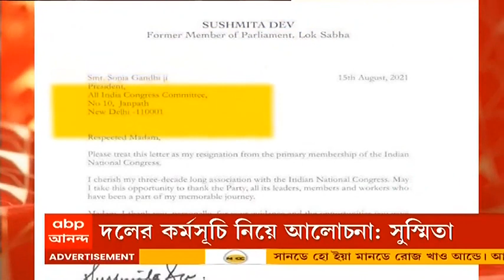Sushmita Dev: কংগ্রেস ছেড়েই তৃণমূলে সুস্মিতা দেব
২০২৪-এর লোকসভা ভোটের আগে যখন ক্রমশ একজোট হচ্ছে মোদি বিরোধীরা, ঠিক সেইসময়ই কংগ্রেসকে ধাক্কা দিল তৃণমূল। তৃণমূলে (TMC) যোগ দিলেন অসমের প্রাক্তন কংগ্রেস সাংসদ এবং মহিলা কংগ্রেসের সভানেত্রী সুস্মিতা দেব (Sushmita Dev)। সোমবার তৃণমূলের সর্বভারতীয় সাধারণ সম্পাদক অভিষেক বন্দ্যোপাধ্যায়ের (Abhishek Banerjee) ক্যামাক স্ট্রিটের অফিসে গিয়ে তৃণমূলে যোগ দেন তিনি। সঙ্গে ছিলেন তৃণমূলের রাজ্যসভার সাংসদ ডেরেক ও’ব্রায়েন (Derek O'Brien)। এর আগে রবিবার রাতে আচমকাই কংগ্রেস থেকে পদত্যাগ করেন শিলচরের প্রাক্তন কংগ্রেস সাংসদ। দলের অন্তর্বর্তীকালীন সভানেত্রী সনিয়াকে দেওয়া পদত্যাগ পত্রে তিনি লিখেছেন, "তিন দশক ধরে কংগ্রেসে কাজ করা আমি উপভোগ করেছি। ম্যাডাম, আমাকে সুযোগ দেওয়া ও পথ দেখানোর জন্য আপনাকে ব্যক্তিগতভাবে ধন্যবাদ জানাতে চাই।" চিঠির শেষে তিনি লেখেন, "আশা করি, জীবনে জনসেবার নতুন অধ্যায় শুরুর মুখে আপনার শুভেচ্ছা আমার সঙ্গে থাকবে।" এরপরই সোমবার সকালে তৃণমূলের রাজ্যসভার সাংসদ ডেরেক ও’ব্রায়েনের সঙ্গে কলকাতায় আসেন প্রয়াত  কংগ্রেস নেতা সন্তোষমোহন দেবের কন্যা। বেলা ১২টা নাগাদ সটান চলে আসেন ক্যামাক স্ট্রিটে অভিষেক বন্দ্যোপাধ্যয়ের অফিসে।